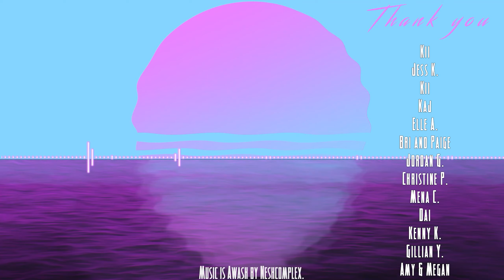Satisfactory and Soda - Satisfactory Whenever V's Feels Like It [Part 12]